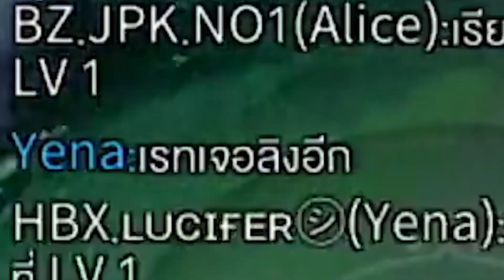RoV : Kil'Groth ป่าโครตตึงในแรงค์ Supreme